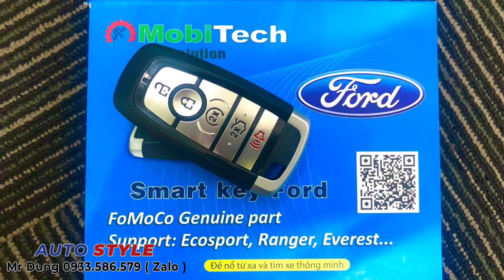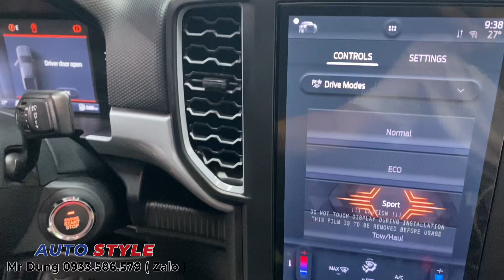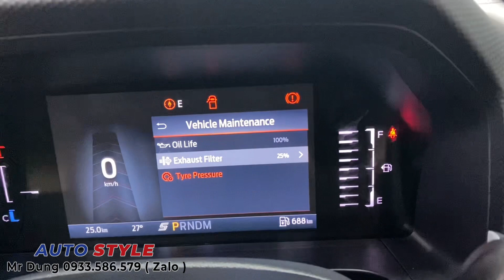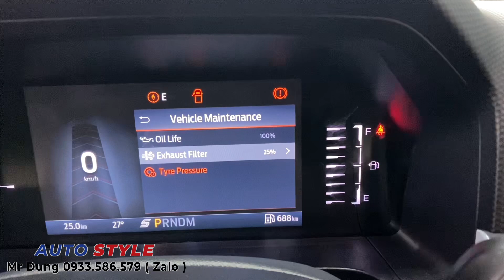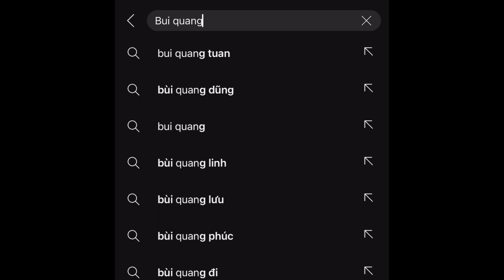RANGER XLS XÁM 2023 THÊM CHỨC NĂNG BẢN WILDTRAK MÌNH THÍCH GẮN NHƯ ZIN, ĐỘ XE THEO YÊU CẦU AUTO STYE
Mãi iu Ford, bởi vì Ford sản xuất ra những chiếc xe mà chúng ta có thể tuỳ biến các Option trên những phiên bản với nhau 1 cách dễ dàng

Chẳng hạn như chiếc XLS bên dưới, chỉ vài thao tác đơn giản là mình có thể thêm các chức năng mình thích của bản Wildtrak vào XLS 1 cách dễ dàng

Tất cả các modul lắp đặt đều Plug & Play, bảo hành điện 1 năm, bảo hành kỹ thuật 3 năm miễn phí

Các chi tiết lắp đặt cho XLS 2023 đấy gồm:

+ Led matrix WT
+ Mâm lốp 18 inch wildtrack hàng tháo xe
+ Ghế lái chỉnh điện trước 6 hướng
+ Ghế chỉnh điện hàng sau
+ Thanh thể thao Wildtrak
+ Mặt ga lăng chữ chữ Ford có 3 đèn led
+ Cam bien ap suat lop zin như WT 223
+ Đèn hậu bản wt 223
+ Đề nổ start/stop, có đề nổ từ xa
+ camara KC01, có cam trước sau
+ Loa trung tâm JBL đồng trục
+ Bộ camara 8 mắt trước sau như zin wildtrak
+ vô lăng Dcut xịn xò
+ Led gầm (màu nắng 4300)
+ Gập gương tự động theo chìa
+ Thùng cuộn kéo cơ , block cốp khoá theo chìa
+ Cốc để ly (1 cặp)
+ 1 Cây ty hạ bửng sau màu đỏ
+ Giáp gầm 1 tấm rhino
+ Ốp bậc bước ngoài
+ Vè che mưa

+ lưới chống chuột tặng
+ mở tính năng ẩn tặng

❤️ Đến Auto Style Để Chơi Xe Theo Cách Của Bạn

+ Xưởng Auto Style: Số 8 đường 1A, khu dân cư Trung Sơn, Bình Hưng, Bình Chánh, TPHCM (Giáp Quận 7)